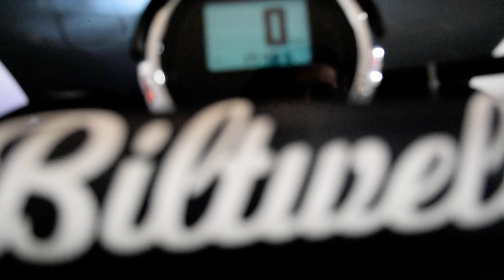2017 Yamaha SCR950 | Used motorcycle for sale at Monster Powersports, Wauconda, IL